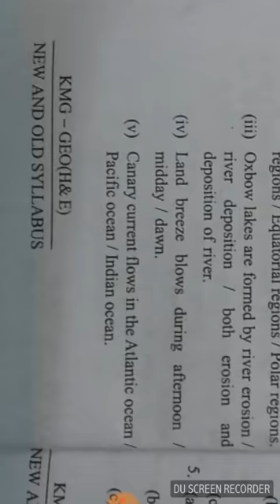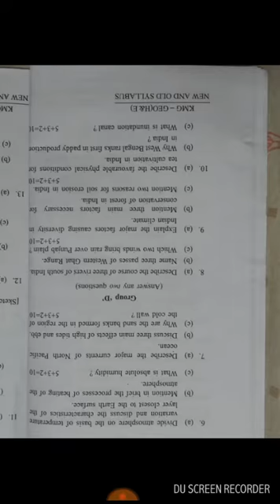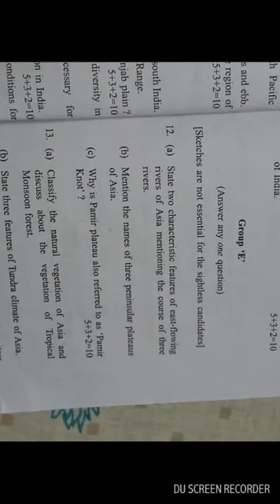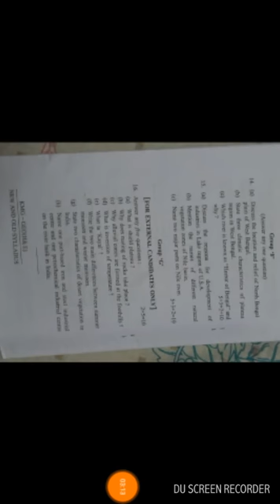2017 bord ka Geography ka question paper syllabus in english